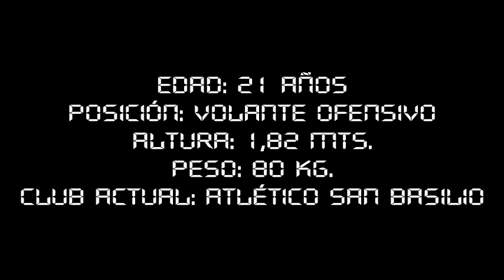Joaquín León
Resumen del primer semestre de 2018. Jugadas, asistencias y goles del volante ofensivo del Atlético San Basilio, Córdoba, Argentina.